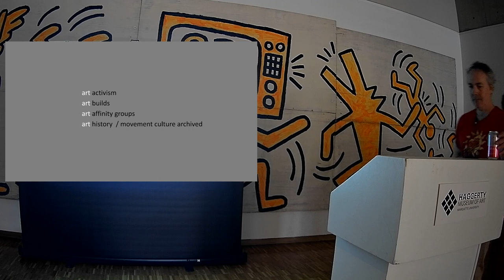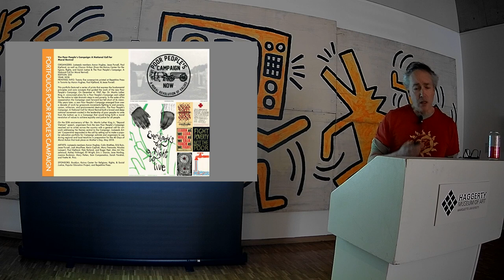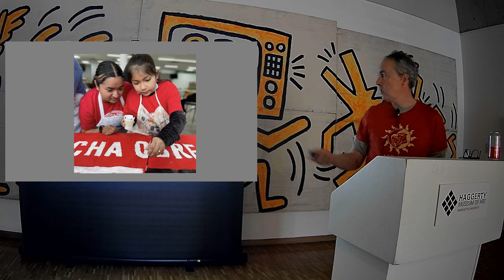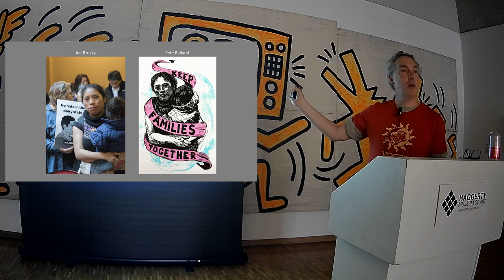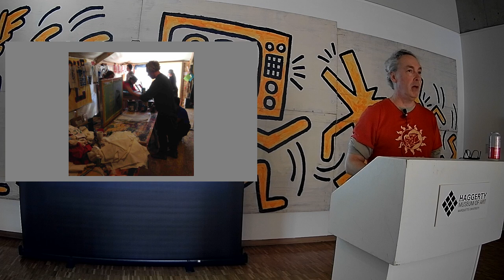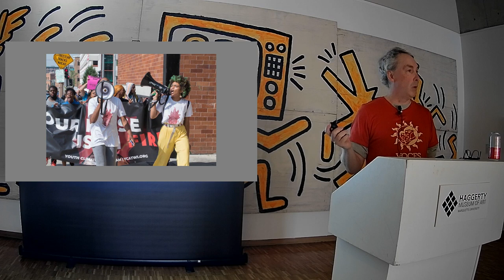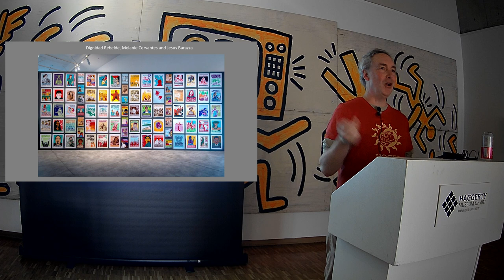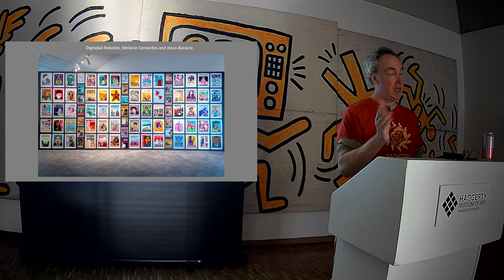Art & Nonviolent Social Movements talk by Nicolas Lampert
Artist and activist, Nicolas Lampert examines the role of art in nonviolent social movements and explores examples of how art has been used by activists organizing for immigrant rights, unions, and environmental justice.​​

Lampert is this year’s Peacemaker in Residence with the Marquette University Center for Peacemaking where he facilitated a community art project for the Justice In Action conference. He is an art organizer for Voces de la Frontera, member of the Justseeds Artists' Cooperative, member of the Art Build Workers, and faculty member at UW-Milwaukee’s Peck School of the Arts. His first book "A People’s Art History of the United States: 250 Years of Activist Art and Artists Working in Social Justice Movements" is part of the People’s History Series edited by Howard Zinn.​